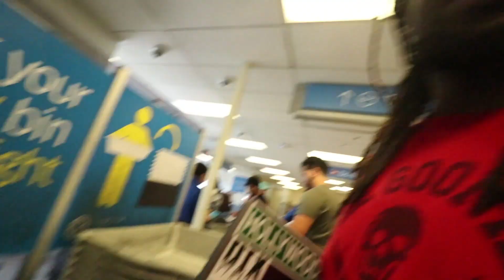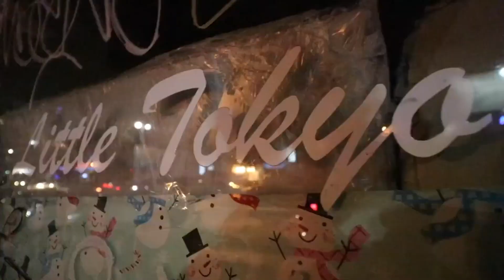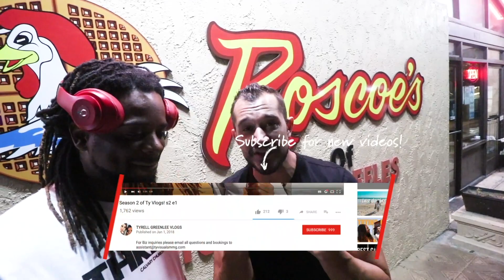LAST DAY IN LA YOU WON'T BELIEVE WHAT CELEBRITY WAS ON MY PLANE? | S2 E54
Bitter sweet day happy to get back to Dallas and handle business but sad to say goodbye to the good vibes and weather of Southern Cali. Recapped the trip while at the airport and ran into an icon.

Are you looking to buy or sell your next home?